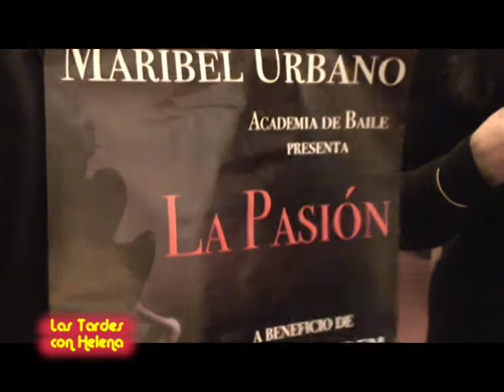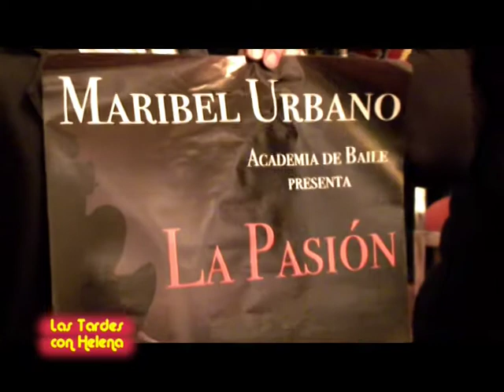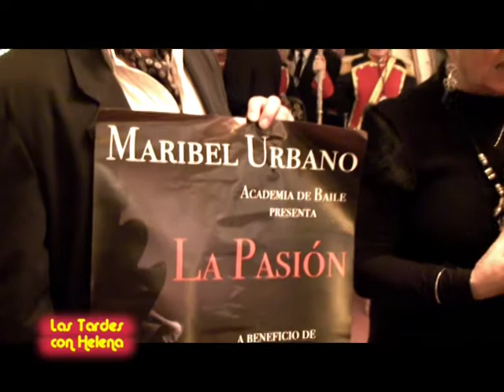Las Tardes con Helena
Entrevista a Dña.Remedios del Rio en Hotel Incosol de Marbella